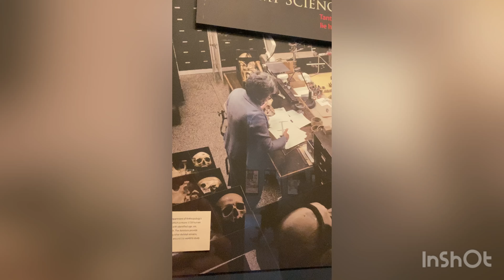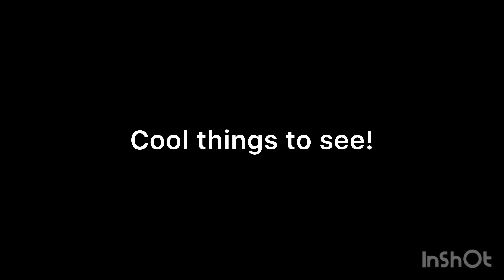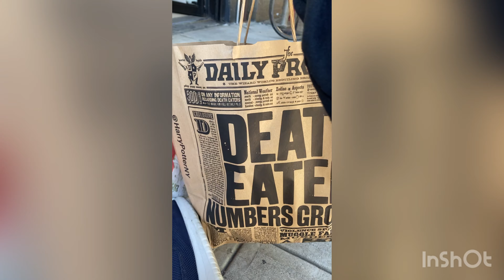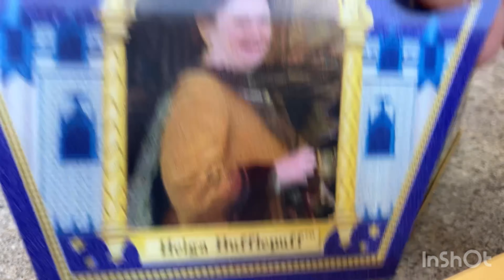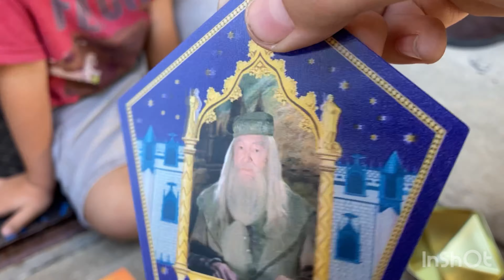Our trip to NY and DC￼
If anyone was curious, this was filmed on an iPhone SE.